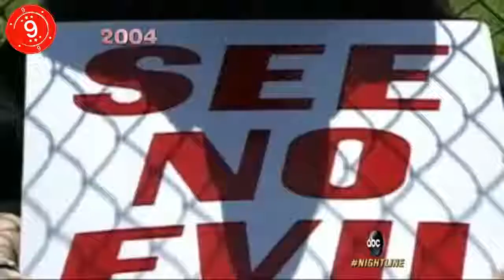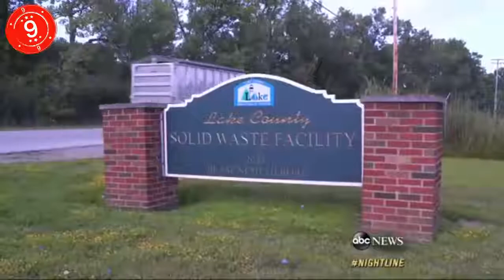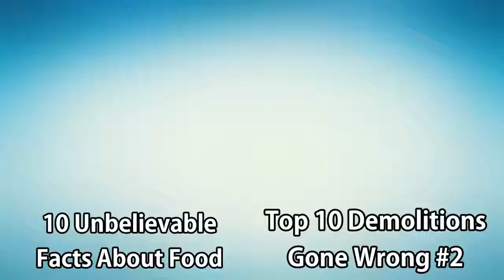10 OF THE MOST Amazing COURTROOM MOMENTS